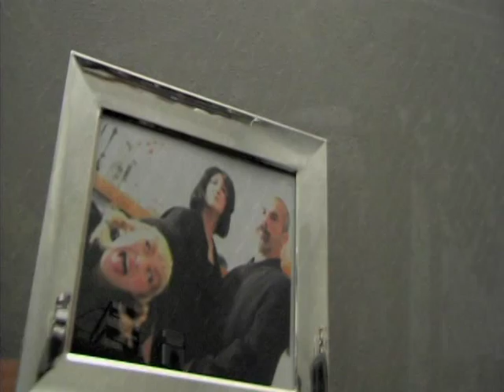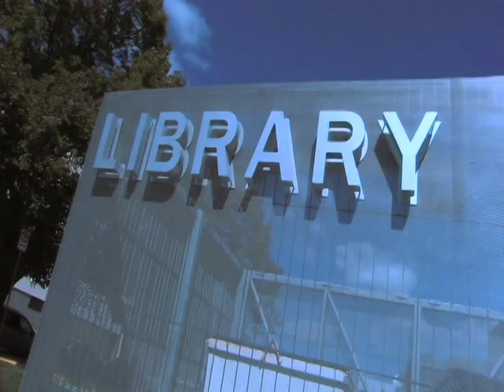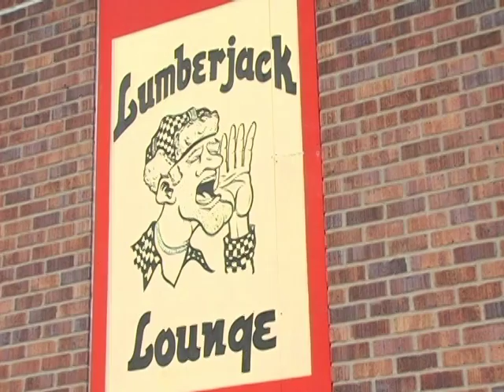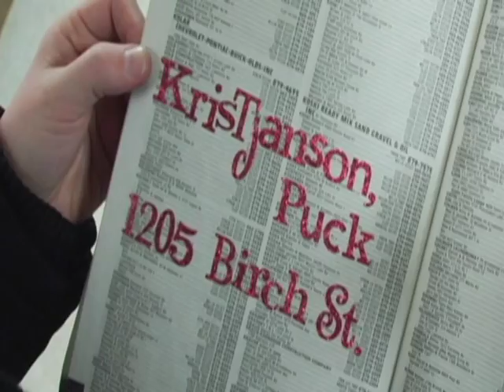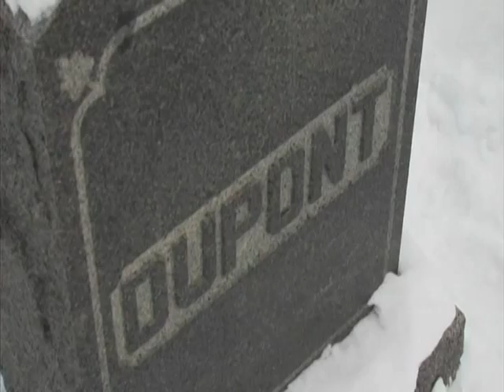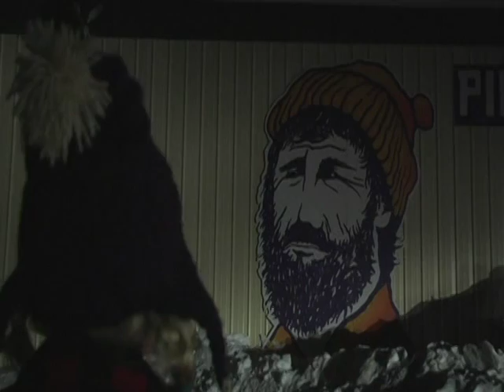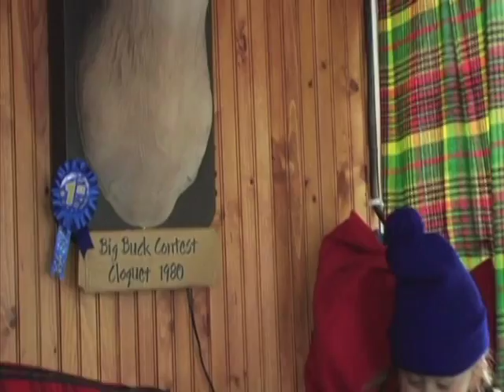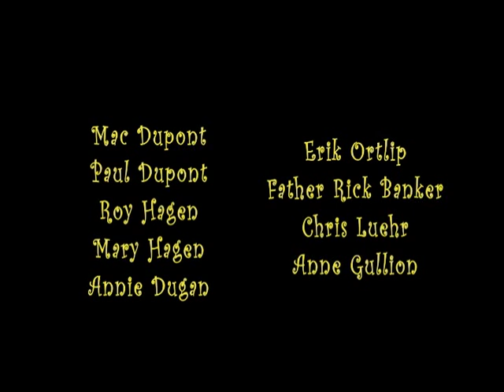LumberJill Movie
Jill LeBlah has never fit in to her her Mod CIty world.  She's too busy chopping down trees, arm wrestling and eating pancakes to notice how different she is.  Her parents, however, have had enough of her gauche behavior and send her away.  Jill's journey leads her to Cloquet, an old logging town in northern Minnesota.  There, in the midst of magical lumberjacks and talking taxidermy, she discovers...a home?